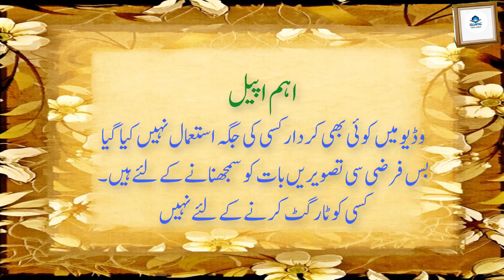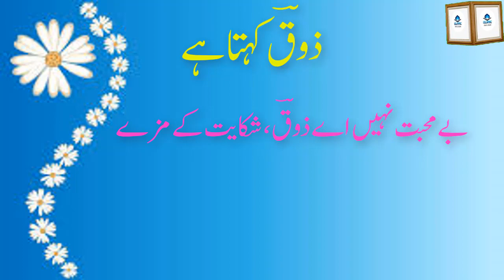Hazrat Muhammad SAW ka Wisaal ke waqt Hazrat Umar R.A se Qalam Mangna|Death Of Prophet Muhammad PBUH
At the time of the Death Of  Hazrat Muhammad PBUH, Hazrat Muhammad asked for Inkpot and pen But Hazrat Umar R.A refused to give.There was some kind of  Love for Hazrat Muhammad SAW hidden inside Hazrat Umar R.a. People raising objection on refusion of Hazrat Umar want to make muslim fool there was a gap of days  between hazrat muhammad date of death and and incidence of asking for inkpot and pen.Muhammad Could Have been written in those days,if really something worth able was to reveal.inside prophet muhammad house there were many other family member why others could not bring ink and pen for Hazrat Muhammad PBUH?

   hazrat muhammad ki wafat ke qissa  men aik waqia bayan karte hain ke Nabi Pak sallallahu alaihi wasallam ne Wasal ke waqt dwat aur qalam Manga aur Hazrat Umar R.A ne deny se inkar kar diya. Aitraz karne walon se hazrat muhammad ki wafat ka din aur hazrat muhammad ki wafat kab hui aur us waqia ka din pochen. Phr Aitraaz karain ke Nabi Pak SAW ne kuch likhna hota to apne Akhri ayyam men likh chuke  hote